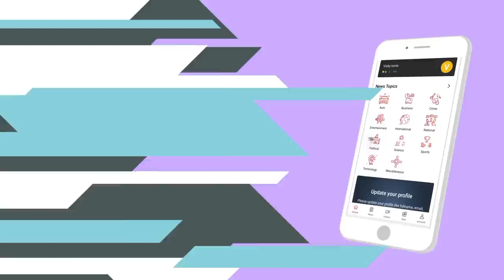79 வயது இளைஞர் சரத் பவாரின் கதை | Story Of Sharad Pawar | பிரபலங்களின் கதை | Episode 111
79 வயது இளைஞர் சரத் பவாரின் கதை | Story Of Sharad Pawar | பிரபலங்களின் கதை | Episode 111